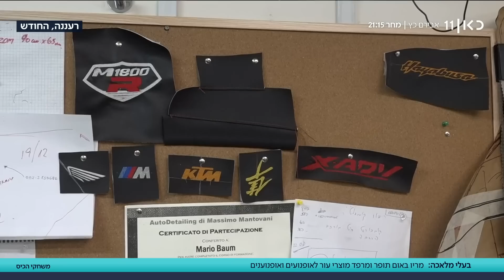דואג לישבן של הרוכבים: מריו תופר מושבי אופנוע בעבודת יד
כאן חדשות | מריו באום נולד עם מספריים ביד ומאז עלה לארץ לפני עשר שנים מארגנטינה, הוא הכניס ענף ייחודי לארץ - ריפוד מוצרי עור לאופנועים. כתבתו של רובי המרשלג, מתוך משחקי הכיס 06.02.23